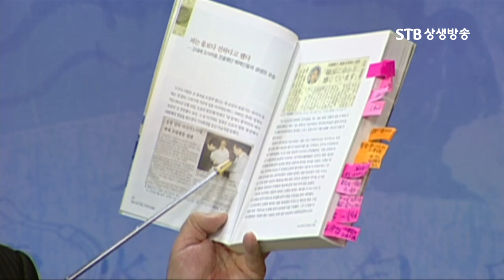2004년 일본황실은 왜 무령왕릉에 와서 제사를 지냈나,일본 학자들이 직접 밝히는 일본천황 혈통의 비밀